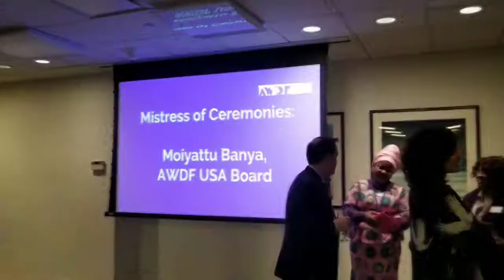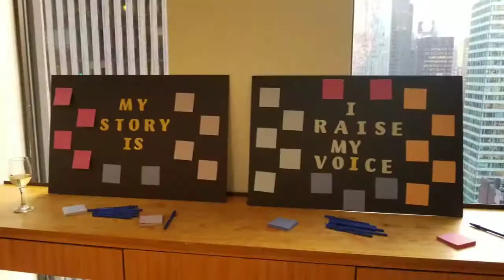Amplifying African Women Development Fund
Telling our stories AWDF Voices of the Diaspora